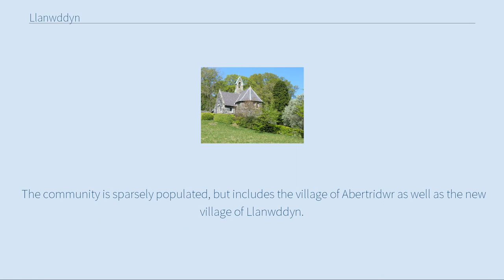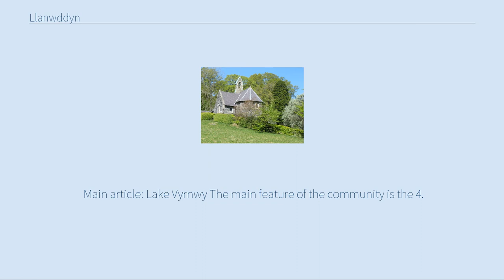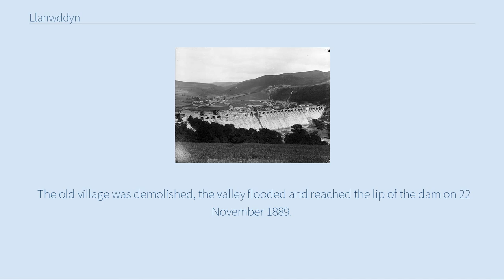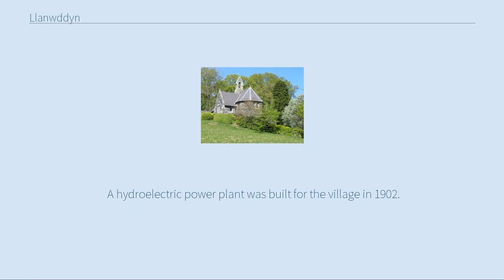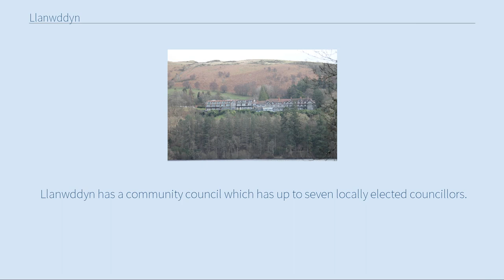Llanwddyn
The Quarry, Llanwddyn Llanwddyn (Welsh pronunciation (help·info)) is a village and community in Montgomeryshire, Powys, Wales.
 The community is centred on the Lake Vyrnwy reservoir.
 The original Llanwddyn village, about 2 miles (3.
2 km) northwest, was submerged when the reservoir was created in the 1880s.
 Llanwddyn borders the county of Gwynedd to the northeast, with the Powys communities of Llangynog and Pen-y-Bont-Fawr to the northwest, Llanfihangel-yng-Ngwynfa to the south east and Banwy to the southwest.
 The community is sparsely populated, but includes the village of Abertridwr as well as the new village of Llanwddyn.
 According to the 2011 census the community had 99 occupied households and a population of 257, with only 84 of the residents born in Wales.
 This is a 17% decrease since the 310 people noted in 2001.
 In 2011, only 38% of the population could speak Welsh, a decline from 60% in 2001.
 Main article: Lake Vyrnwy The main feature of the community is the 4.
54 square kilometres reservoir, which drowned the original village when it was created in the 1880s.
 Llanwddyn Dam c.
1885 under construction St Wddyn's Church, dating from 1888 By the mid-19th century the village of Llanwddyn consisted of thirty seven houses, a church and two chapels, three pubs and several shops.
 The population of the parish had dropped from 668 in 1831 to 443 in 1871.
 In 1873 the local vicar, Reverend Thomas H.
 Evans, published a mass of information about Llanwddyn in Volume VI of the Montgomeryshire Collections.
 He described the abundance of water with, for example, one third of the valley being regularly under water during the winter.
 In 1877 the expanding English city of Liverpool identified the Vyrnwy Valley as a suitable site for a reservoir to supply fresh water to its citizens.
 A parliamentary bill was drawn up to authorise the construction...